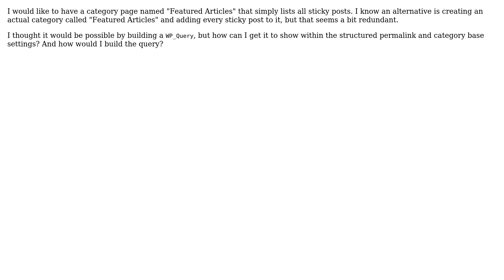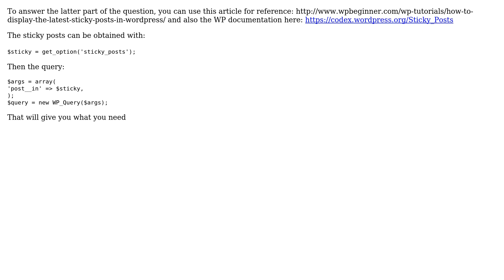Wordpress: Creating a "category" of featured posts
With thanks & praise to God, and with thanks to the many people who have made this project possible! | Content (except music & images) licensed under CC BY-SA | Music | Images & others | With thanks to user John Robinson user Alexander Holsgrove and the Stack Exchange Network Trademarks are property of their respective owners. You are responsible for your own actions.